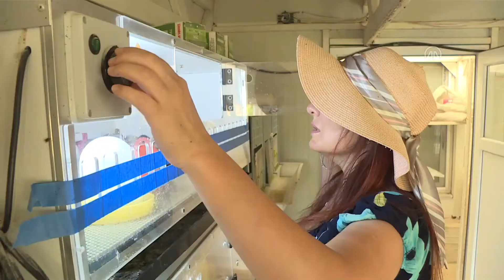Devlet desteğiyle çiftlik kuran Özbek asıllı kadın, "organik süpermarket" için kolları sıvadı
Antalya'da yaşayan Özbek asıllı Şehnaz Safarova'nın, Tarım ve Orman Bakanlığının "Genç Çiftçi Projesi'nden 5 yıl önce aldığı 30 bin lira hibeyle kurduğu çiftliğinde üretilen organik ürünler satışa sunuluyor.